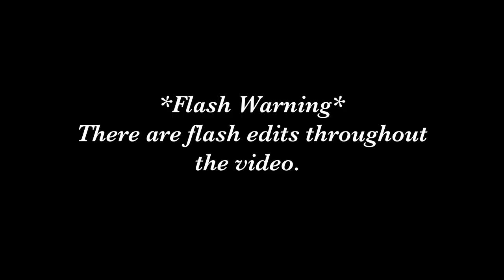[HARU][KPOP IN PUBLIC NYC - TIMES SQUARE] Red Velvet - IRENE & SEULGI 'Monster' Dance Cover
🎃 It's been a hot minute since we've released a dance cover, but we thought that now we're into October to release our Monster cover! 🎃 For this cover, both our cast and crew made sure to follow all safety precautions and kept our masks on the whole time during practices and filming. We also took our own means of transportation and made sure to get tested. We do not encourage social gatherings by any means and prioritize the safety of our members and others around us.

*We had to reupload because of technical difficulties*

Amazer - @harudancing

DANCERS // SOCIALS

Irene - Daisy // @daisyhlee
Seulgi - Crystal // @dlzmxkf

Videographer // @potatosaurr
Editor // @dlzmxkf